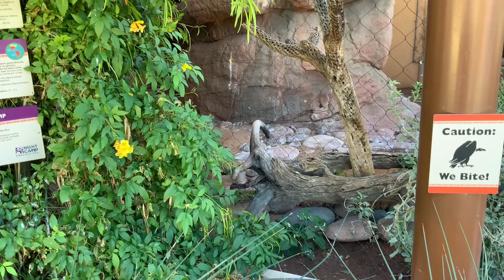My Trip To The Phoenix Zoo December 20, 2021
Recorded/filmed on December 20, 2021.
Last vacation of 2021!